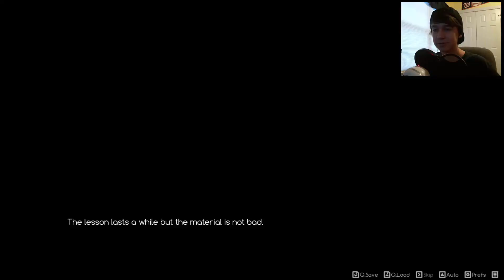ACE Academy: Part 05 - History of Robotics